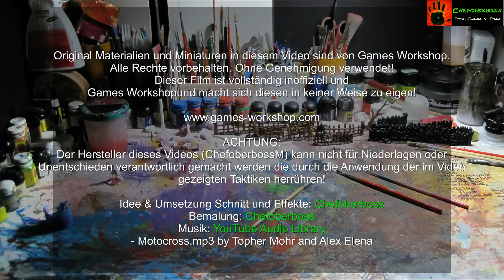Wie baue ich modulare Rampen für Tabletop Spiele wie Warhammer 40000 oder Starwars Legion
Im Video Wie baue ich modulare Rampen für Tabletop Spiele wie Warhammer 40000 oder Starwars Legion zeige ich euch wie man aus Hartschaum oder auch Styrodur genannt mit dem stationären Heißdrahtschneider von Proxxon ganz einfach modulare Rampen herstellen kann. Diese kann man wunderbar für die im letzten Tutorial gebauten modularen Plattformen verwenden! Dadurch werden die Plattformen mit den jeweils niedriger liegenden Ebenen verbunden und den Miniaturen und Fahrzeugen ermöglicht diese zu ersteigen.

Wie auch die modularen Plattformen und Treppen sind die Rampen einfach und relativ neutraul gestaltet und können deshalb für jedes Zukunfts orientiertes Tabletop Spiel wie z.B. Warhammer 40000, Warmachine, Konflikt 47 oder auch Starwars Legion eingesetzt werden. Man kann sie aber auch für jedes Fantasy orientierte Tabletop Spiel wie z.B. Warhammer Fantasy, Age of Sigmar, Age of Sigmar Scharmützel oder Freebooters Fate einsetzen.

Zum Einsatz im Fantasy Bereich habe ich alternative Rampen gebastelt, die ich mit einer Cobble Stone Strukturrolle von Greenstuffworld strukturiert habe.

Dadurch sehen diese nicht wie klassische Beton Treppen sondern wie Kopfsteinpflaster Treppen aus und passene noch etwas besser zum Fantasy Setting.

In dem Tutorial zeige ich euch außerdem wie man die Rampen kosten günstig und schnell mit Abtönfarben bemalen kann.

Viel Spaß beim Nachbauen und vielen Dank für euer Feedback und eure Unterstützung!

Chefoberboss 2018

Von TWS gibts übrigens ein tolles Grundlagen Video zu Hartschaum, dass ihr euch unbedingt anschauen solltet, sowie ein Tutorial
wie man schön gestaltete Podeste bastelt:

Alle Original Warhammer Miniaturen in diesem Video sind von Games Workshop ! Ohne Genehmigung verwendet!